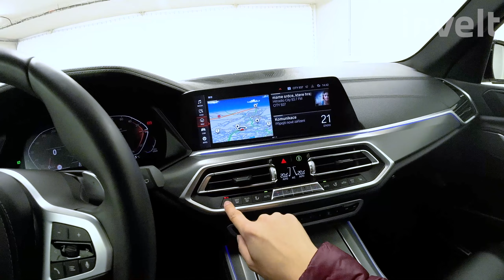BMW X5 xDrive30d | BMW invelt Praha a Plzeň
Vůz BMW X5 xDrive30d nemusíme představovat. Jedná se o neoblíbenější model z řady BMW X od roku 1999. Kombinace barvy  a interiéru dohromady ladí. Motor s objemem 2 993 ccm3, výkonem 210/286 kW/HP a perfektním podvozkem dodávají vozu agilitu a lehkost dálničního křižníku. Stabilita a jistota se navíc nevytrácí ani při jízdě na okreskách. Automatická převodovka řadí hladce a neznatelně. BMW X5 xDrive30d = Radost z jízdy!